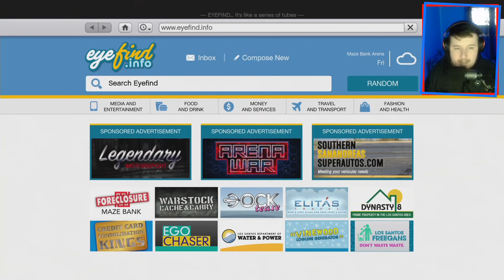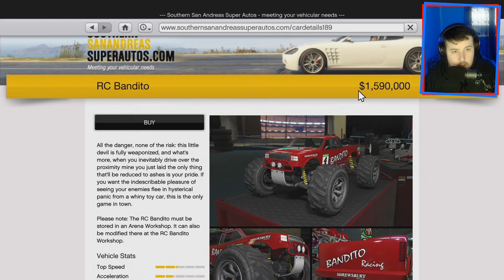IZASAO JE NAJMANJI AUTO U GTA V ONLINE